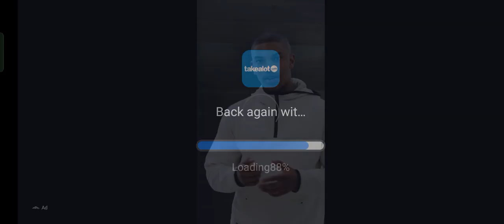EPIC SHOWDOWN: Shadow vs. Raven, Scrounge, and Redhead in Shadow Fight 2 - Who Will Reign Supreme?!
Discover the ultimate battle in Shadow Fight 2 as Shadow takes on formidable foes Raven, Scrounge, and Redhead! Uncover the thrilling
clash and find out who emerges victorious.